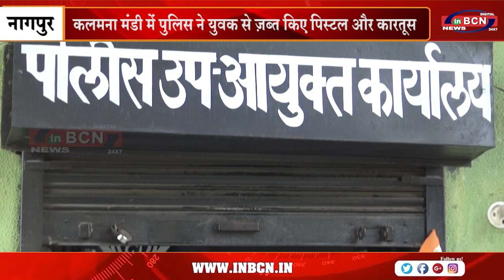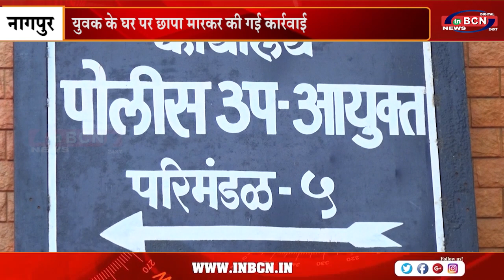कलमना मंडी में पुलिस ने युवक से ज़ब्त किए पिस्टल और कारतूस | INBCN